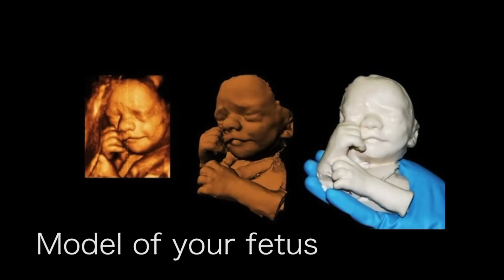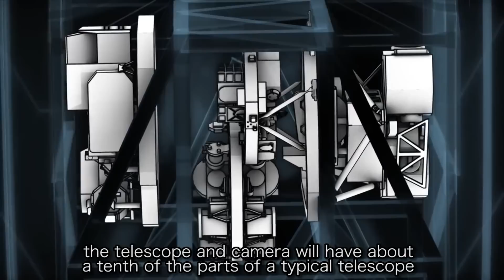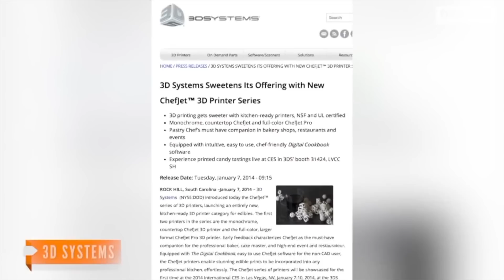13 Amazing Things You Can Make With a 3-D Printer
1.    Bikini

Continuum, a maker of 3-D printed clothing, designed the N12 bikini without any seams or sewing. It's made of a polymer called Nylon 12, which the company says is "waterproof and remarkably comfortable when wet."

2.    Puppy wheelchair

Deadrick, president of 3-D manufacturing and design company 3dyn, designed a custom-built wheelchair for TurboRoo.

3.    Model of your fetus

for just $1,000, you can now get your very own 3-D printed model of your unborn child. You'll have to go to Japan to get it, though: the company making the models, called Fasotech, has partnered with the Parkside Hiroo Ladies clinic in Tokyo

4.    Guitar

3-D printing company 3D Systems started printing guitars in 2012

5.    Gun

olid Concepts, a specialty manufacturing company, said it 3-D printed a handgun and fired more than 50 rounds from it -- even hitting a few bullseyes at more than 30 yards.

The gun was made with an industrial 3-D printer.

6.    Victoria's Secret wings

At last year's Victoria's Secret Fashion Show, one of the most elaborate costumes was a pair 3-D printed "angel wings."

7.    Telescope

After 3-D printing pizza in space, NASA thought it would try its hand at making something a little more useful: a space telescope

When it's completed by the end of the year, the telescope and camera will have about a tenth of the parts of a typical telescope and will have been made for a fraction of the cost.

8.    Drone

Taking less than 24 hours to make it, researchers in the United Kingdom successfully printed a working drone earlier this year. The low production cost of the plastic drone "might lead to the printing of 3-D unmanned aircraft that could be disposable and sent on one-way flights,

9.    Makeup

Having trouble getting the perfect color for your makeup? 3-D printer company Mink's got you covered.

Just click a color that you like on your computer or smartphone, send it to your Mink printer, and you'll have makeup in that color in just a few seconds.

10.    Prosthetic arm

A titanium arm built at the Oak Ridge National Laboratory in Tennessee weighs just four pounds, half the weight of the average human arm, and has just $75 of materials.

11.    Bobble Head
At Amazon's new 3-D printing store, you can design your own 3-inch nylon bobble head for $30. Shipping is free.

12.    Hershey's Chocolate
3D Systems announced a deal with Hershey's in early 2014 to collaborate on developing a 3-D printer that makes chocolate and other edible products.